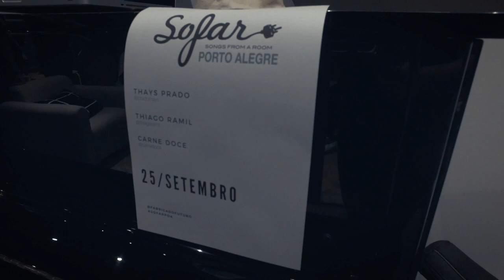Thays Prado - Bota Azul | Sofar Porto Alegre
Thays Prado performing "Bota Azul" at Sofar Porto Alegre on September 25, 2019.